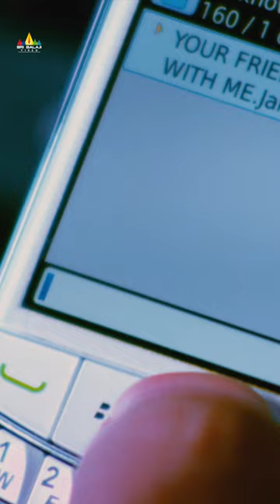Vikram & Karthik Give Shock to Srinivasa Reddy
Watch & Enjoy Race Telugu Movie Scenes on @SriBalajiMovies

Starring : Vikram, Karthik, Bharat Kishore, DishaPandey, Nikitha Narayan, Srinivas Reddy & the movie Directed By Ramesh Raparthy.